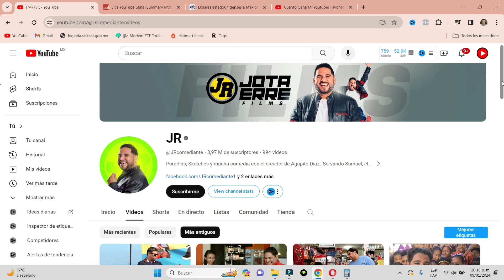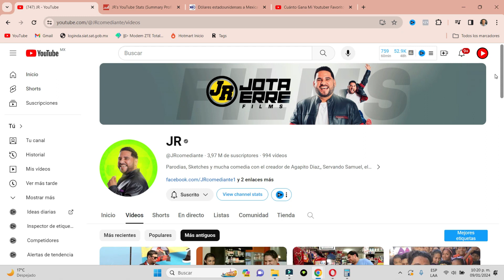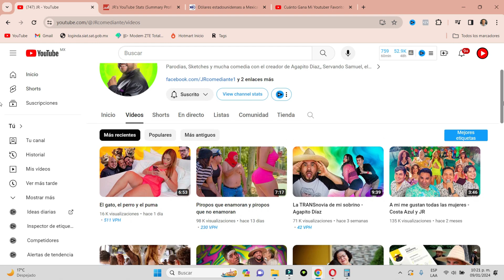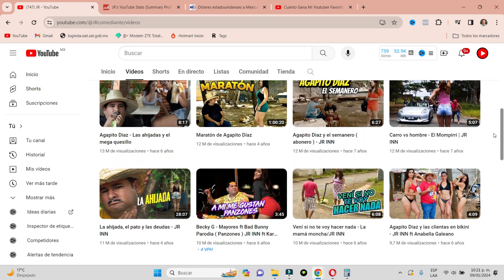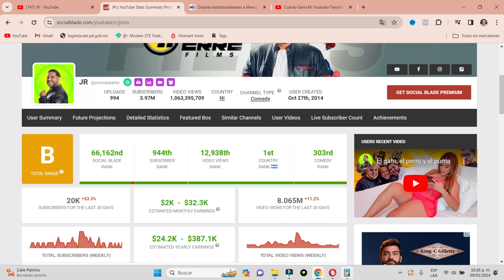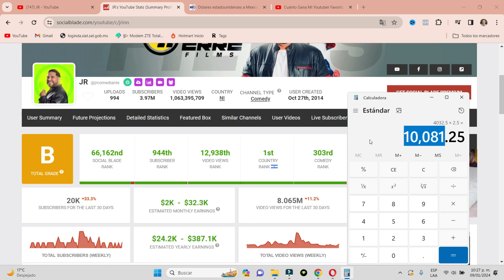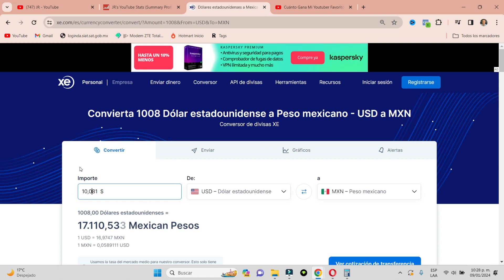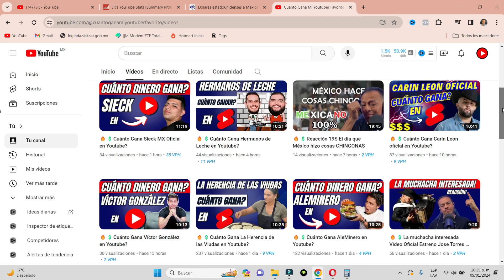🔥💲Cuánto Gana JR en Youtube?